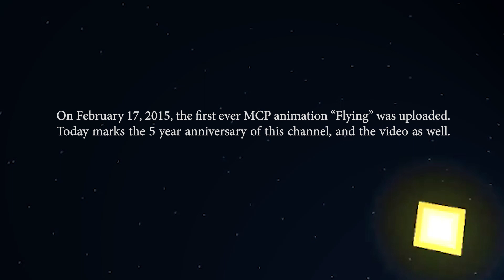Flying (Minecraft Animation) but it's been George Lucas'd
This is a video to commemorate the five-year anniversary of Mildly Creative Productions, a channel I run with my brother Chris.

I would post this video on that channel, but sadly since I've focused on this channel MCP's viewer base has declined. I've decided to post it here instead so the video actually gets an audience.